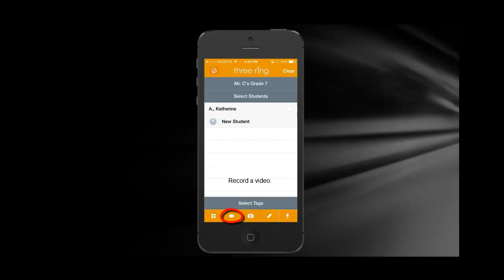Three Ring - Documentation App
Teachers! Check out my app: DatalyzeMe - An app for students that helps them track time and better understand how they learn!

Student Voice - now paramount! Very well designed for pedagogical documentation.